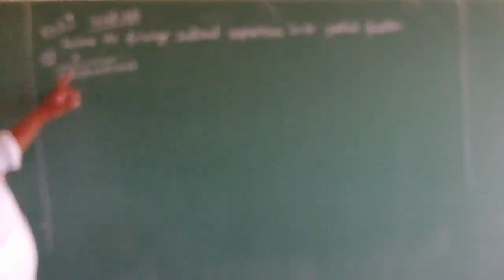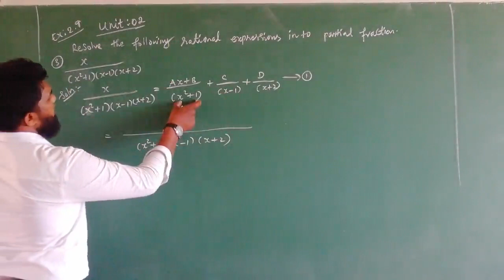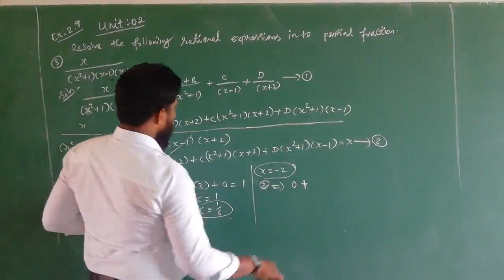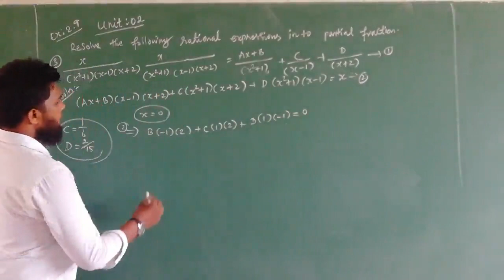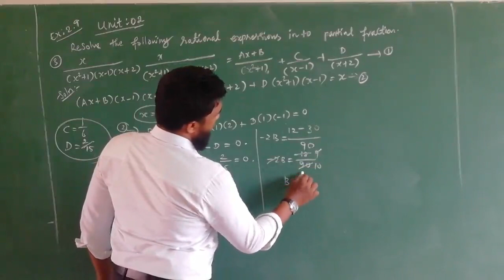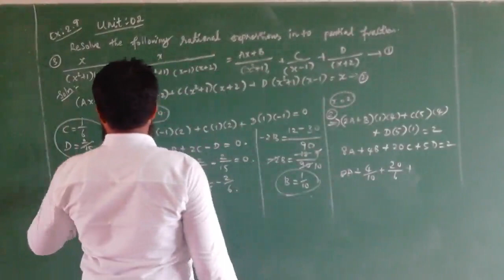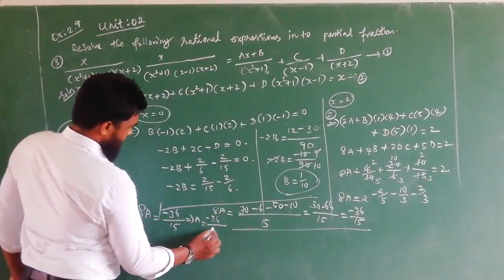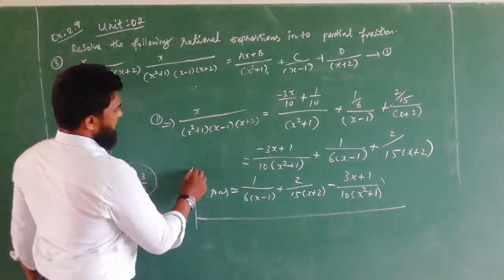11 maths unit.02